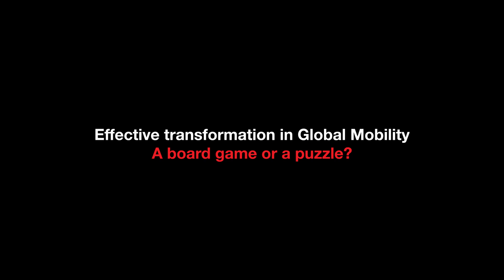Report: Effective transformation in Global Mobility—A board game or a puzzle? Video two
John Rason, Group Head of Consulting at Santa Fe Relocation share a few highlights of our report 'Effective transformation in Global Mobility—A board game or a puzzle?'